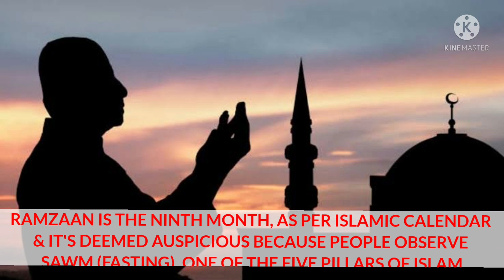II The Holy Month II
Ramadan, also spelled Ramazan, Ramzan, Ramadhan or Ramathan, is the ninth month of the Islamic calendar, observed by Muslims worldwide as a month of fasting, prayer, reflection and community.